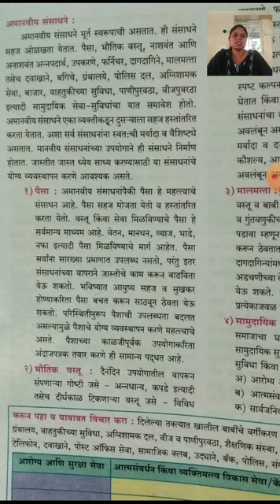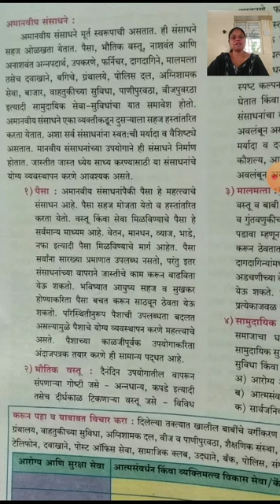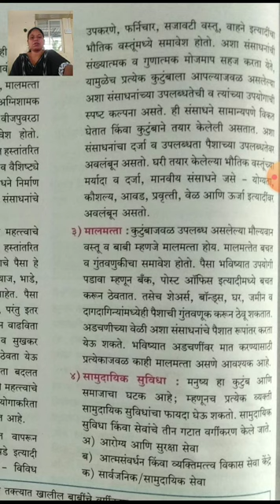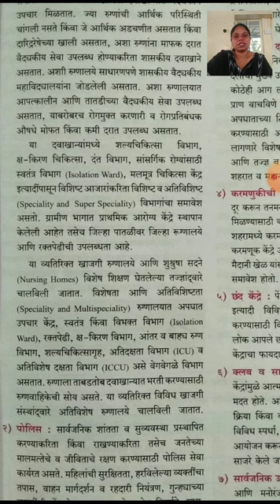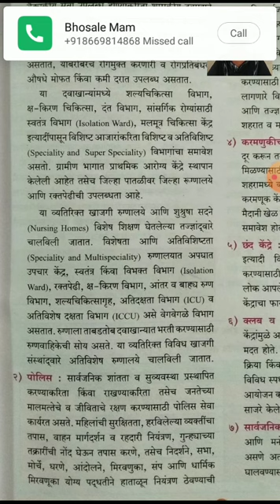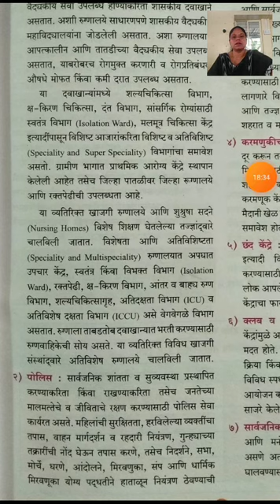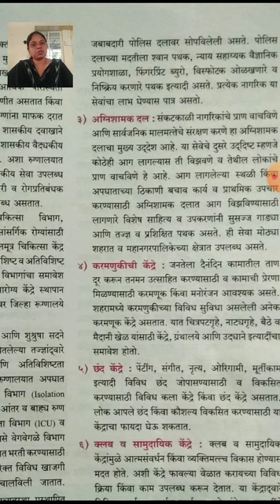गृहव्यवस्थापन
प्रकरण 5 कौटुंबिक संसाधने भाग 2